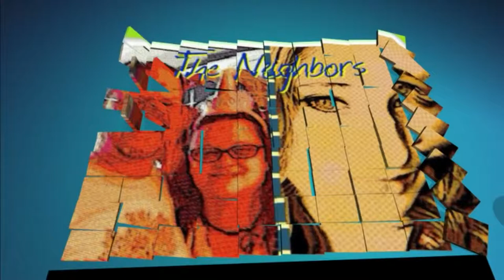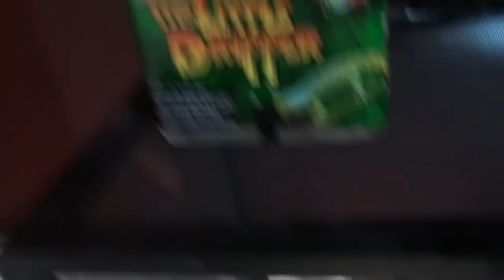MEGAN MEETS A FAN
Kevin feeds the animals , Valerie see a cardiologist and Megan meets a fan.